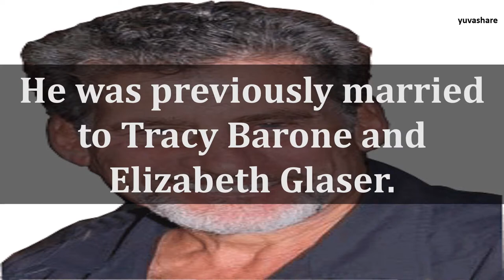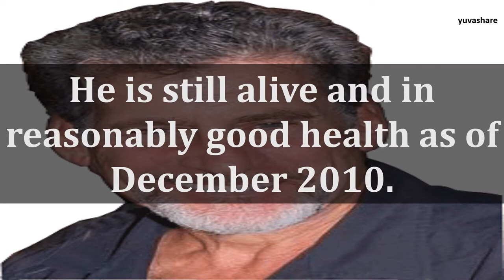BIOGRAPHY OF PAUL MICHAEL GLASER